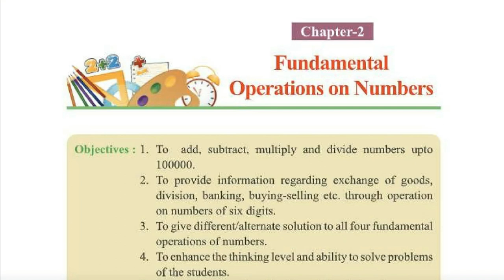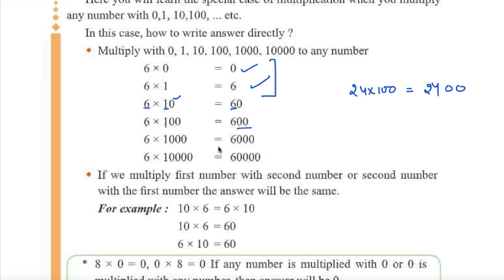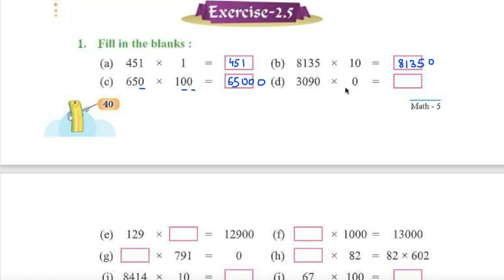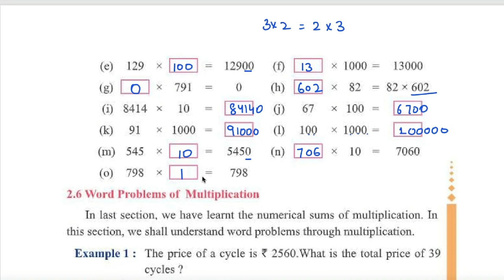Class 5 PSEB Maths World(Maths book)- Fundamental Operations on Numbers Chapter 2 Exercise 2.5